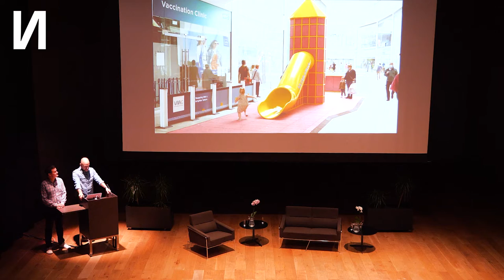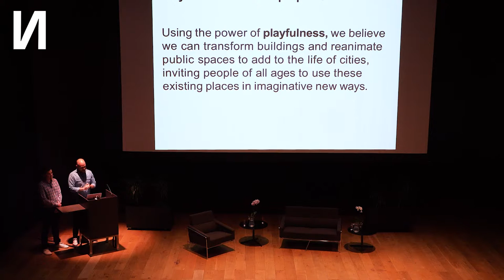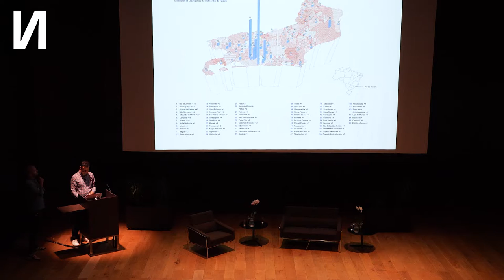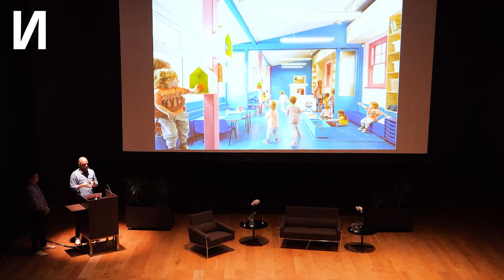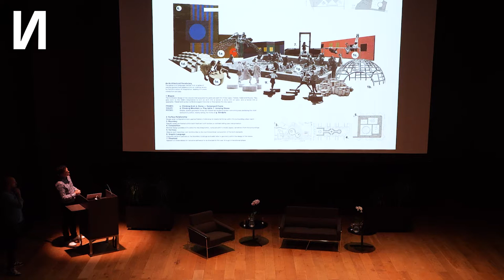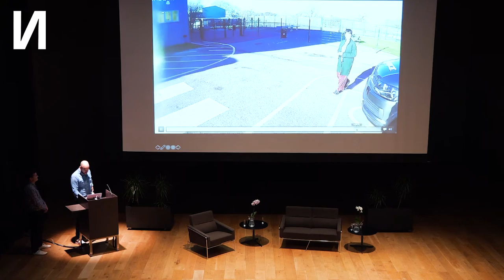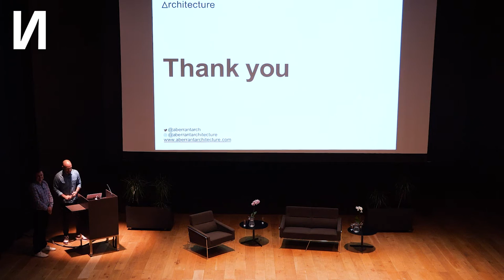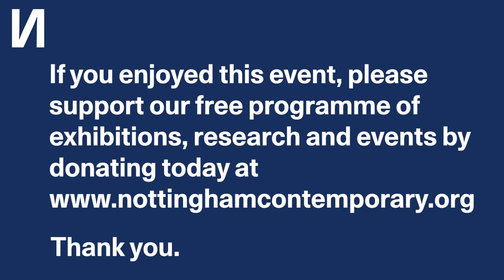The Adventure Playground: A Playful Attitude by Aberrant Architecture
Aberrant Architecture’s talk explores how we can re-think our entire idea of play and adopt a playful attitude to everything we do.

Imagining play as a way of being in the world, Aberrant’s designs blend some of the characteristics of play into all our non-play activities such as work, shopping or education.

Using the power of playfulness, Aberrant believes we can transform buildings and reanimate public spaces to add to the life of cities, inviting people of all ages to use these existing places in imaginative new ways.

The Adventure Playground: Architectures of Contemporary Play is a series of exploratory talks and propositions that investigates processes of play and imagination and their role in built environments and the designed spaces of playgrounds in the UK. It brings forward the architectural and political history of playgrounds as dedicated spaces for children across contemporary cities and centres on the idea of ‘creating worlds’.